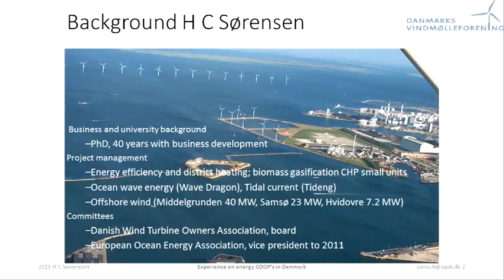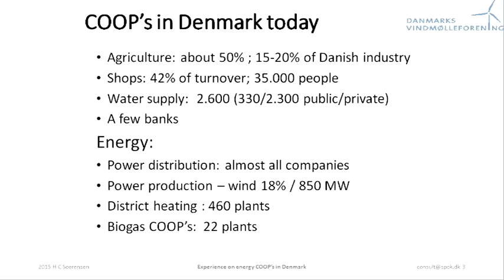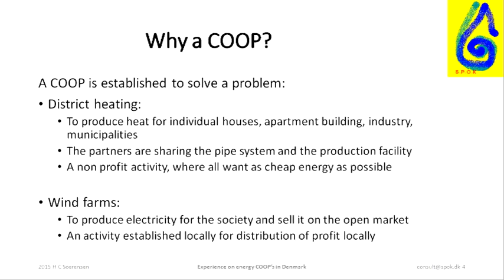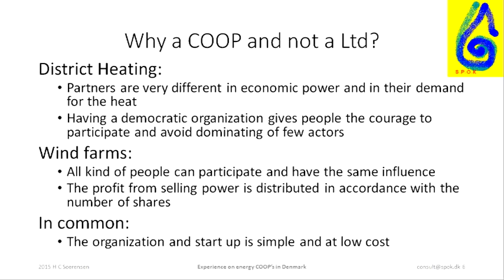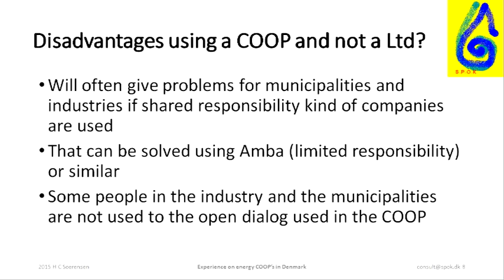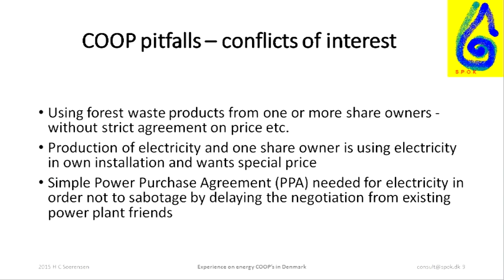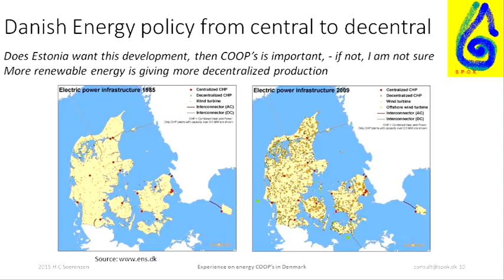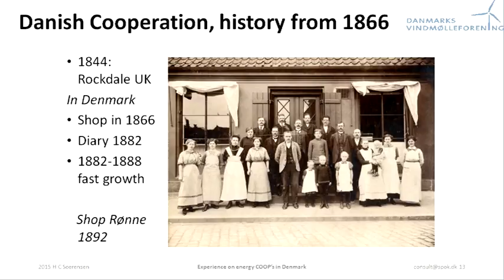Väliseksperdi hinnang Eesti energiaühistute olukorrale - Hans Christian Soerensen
Väliseksperdi hinnang Eesti energiaühistute olukorrale” (Hans Christian Soerensen, Eesti Arengufondi välismentor